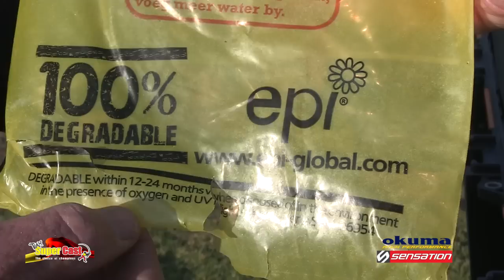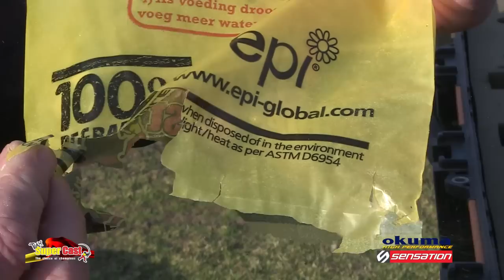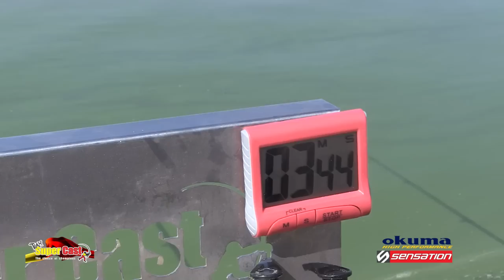SUPERCAST DVD Vol 75 (Vaaldam)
Schalk en Bennie (die goeie Bennie) se totsiens vir die winter koue op n hoe noot. Hulle teiken Vaaldam. Wat begin as n stadige dag, ontaard in n fees van hengel. Kom kyk en geniet hoe trek hulle die grotes nader.